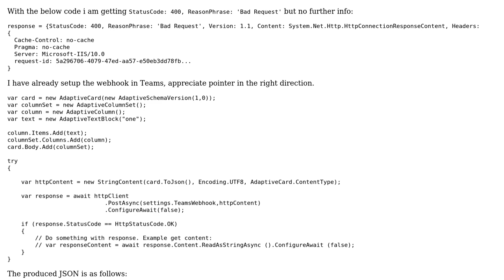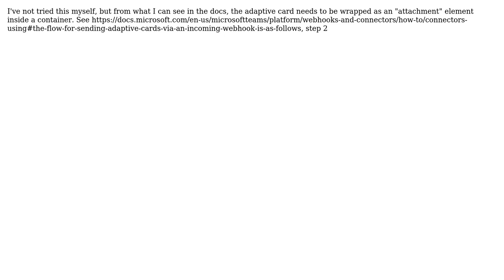AdaptiveCard 400 Bad Request C# when posting to Teams webhook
With thanks & praise to God, and with thanks to the many people who have made this project possible! | Content (except music & images) licensed under CC BY-SA | Music | Images & others | With thanks to user morleyc user Hilton Giesenow and the Stack Exchange Network Trademarks are property of their respective owners. You are responsible for your own actions.